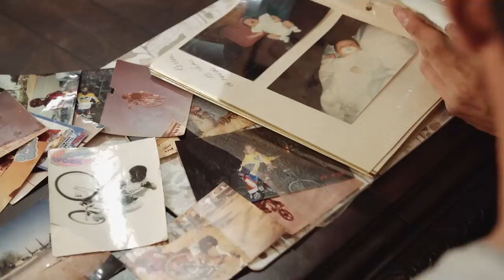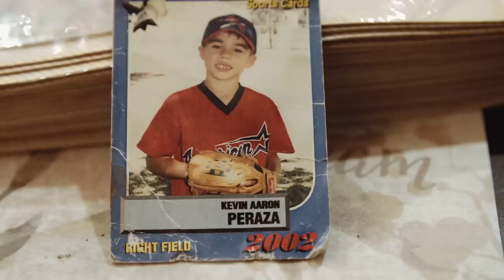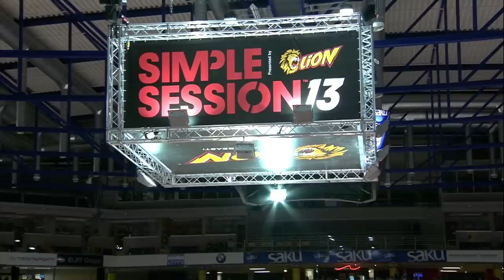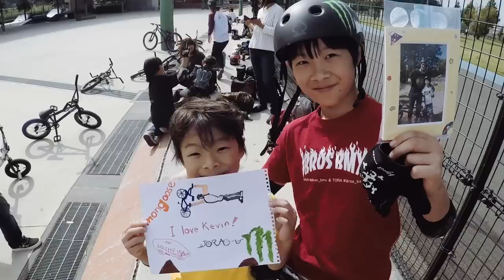Kevin Peraza: BEING | X Games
Raised by supportive parents in a BMX-focused family, Tucson, Arizona local and two-time X Games gold medalist Kevin Peraza has emerged as a multi-faceted contender across BMX disciplines. This is his story.